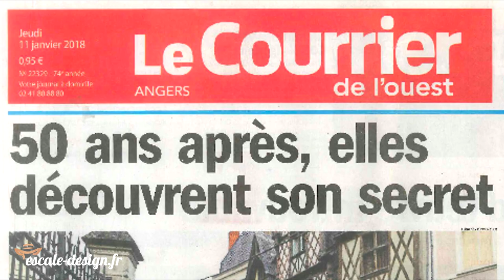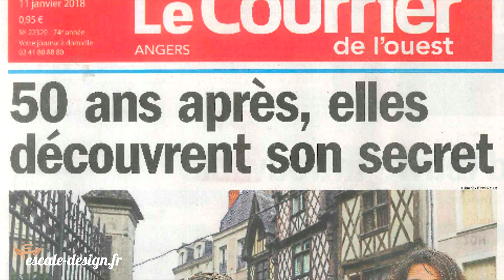Comment créer L'EFFET COUP DE COEUR en déco ? Home Tour à L'Oisellerie sur Angers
🎁 Ma formation offerte sur les fondamentaux du design d'intérieur (3 vidéos + 1 Guide)

🎥 DANS CETTE VIDÉO :
Je vous emmène pour une visite de L'oisellerie, une magnifique demeure du XVIe, fraîchement rénovée, pleine de charme et d'authenticité (à l'image des propriétaires !).

Vous possédez un bien locatif et vous recherchez des idées déco pour créer le fameux effet coup de cœur en visite & améliorer le rendement ? Ou peut-être cherchez-vous tout simplement à moderniser un logement ancien pour lui donner du cachet ? Je vous invite pour un Home Tour à l'Oisellerie pour vous inspirer du meilleur !

S'inspirer des plus beaux logements atypiques qui existent sur le marché (chambres d'hôtes, hôtels, locations Airbnb,...) vous permet d'imaginer, de repenser, d'oser transformer un intérieur quelconque en un intérieur exceptionnel afin que chacun puisse se ressourcer, s'y sentir bien, que ce soit pour une soirée ou toute une vie !

Pour vous aider, je me suis lancée le défi de partir à la découverte des plus belles pépites et vous ramener (en vidéo) des idées déco hors du commun , avec un cachet certain ! Je vous partagerai mes plus bonnes adresses pour qu'à votre tour, vous puissiez séjourner dans ces lieux insolites et y puiser de belles idées déco, à ramener à la maison !

Aujourd'hui, dans ce 1er épisode "Home Tour #1" je vous emmène à L'oisellerie, une demeure atypique comprenant 5 chambres d'hôtes, une boutique en RDC, et une salle de séminaire à la cave (sous la voûte) située en plein cœur d'Angers.
Cette belle maison du 16e siècle à pans en bois, est pleine de charme et d'authenticité. L'âme du lieu a été conservée tout en incluant des espaces modernes et confortables.
2 amies angevines (Marlène et Johanna), propriétaires des lieux, vous garantisse un séjour chaleureux et inoubliable.
Elles ont choisi une décoration plutôt neutre des chambres atypique avec chacune, leur propre déco et ambiance, son caractère unique et son lot de charme !
On y trouve des poutres apparentes, colombages, tomettes, cheminées en tuffeau, vitraux polychromes, baignoires îlot, fauteuils Louis XV mais aussi des vues imprenables !

* Photos / Vidéo : @ Escale Design & déco *